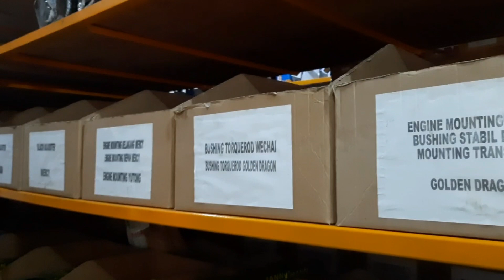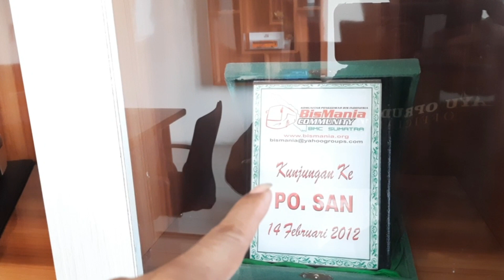GREBEG GARASI BUS PO. S A N BENGKULU